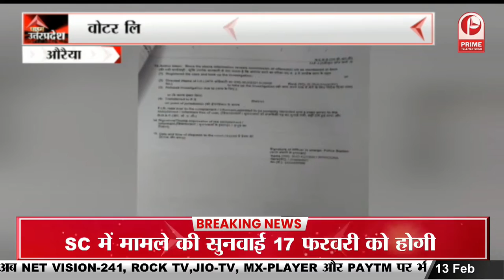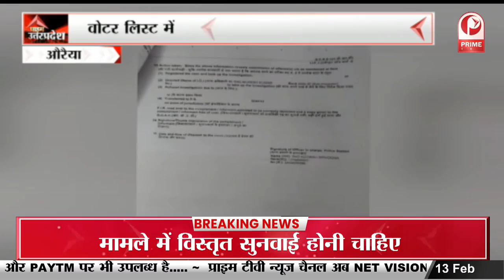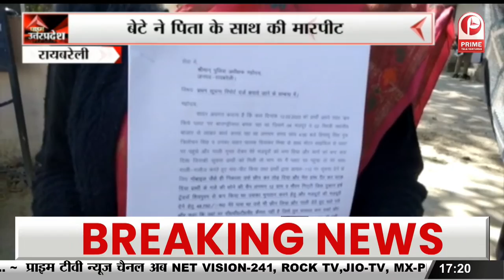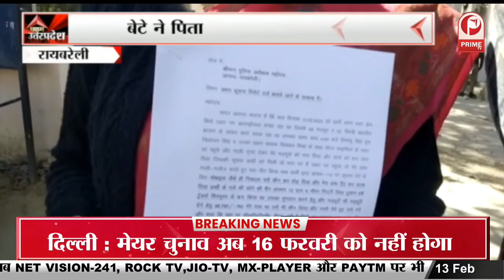Crime in UP: रायबरेली में हत्यारों ने मासूम की निर्मम हत्या की || Prime Tv